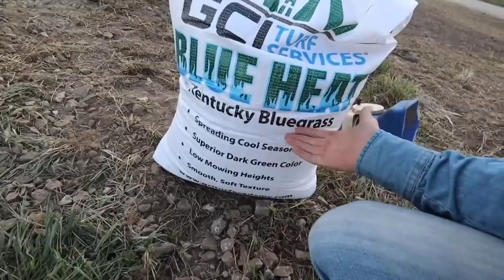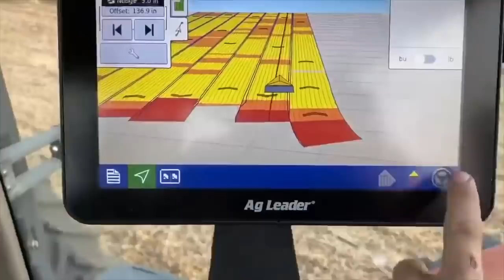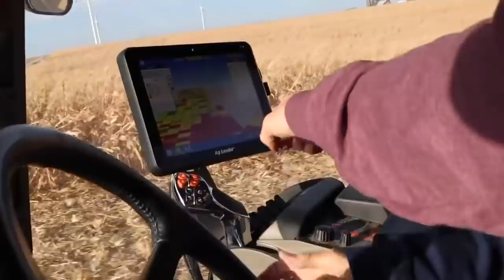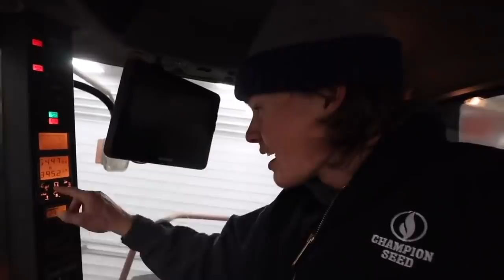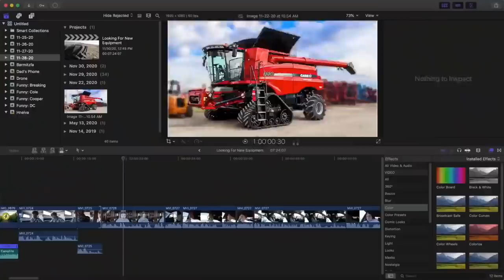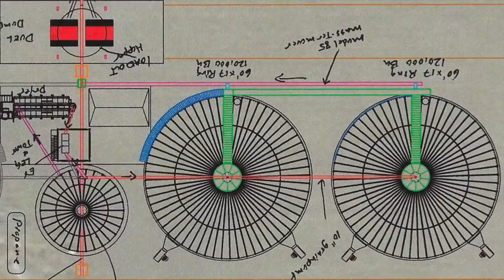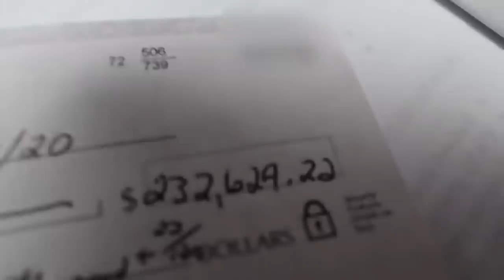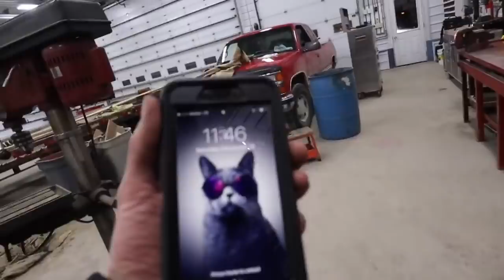How Much Our Farm Grew In A Year (Part 2)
I filmed myself working everyday for an entire year. This is part 2 of 2 videos. Welcome to Cornstar Farms.

► MERCH!!

Cole The Cornstar, aka Cole, is a 4th generation family farmer from Central Iowa who is the life force behind his family’s 1,700 acre farm. Cole promotes agriculture by filming his day-to-day adventures with his Dad (Daddy Cornstar) and brother (Cooper) on the farm. With a lot of help from Daddy Cornstar, Cole instills humor and education into his videos fit for both young adults and adults. Despite being 23-years old, Cole has an old-fashion work ethic with an innovative approach toward agricultural technology and practices. Cole's mission is to prove the American Dream is not dead and be a megaphone for agricultural education and innovation, from technological advances in farming equipment to conservation practices.

► Edited By Cole The Cornstar